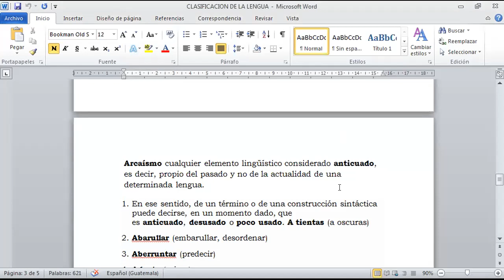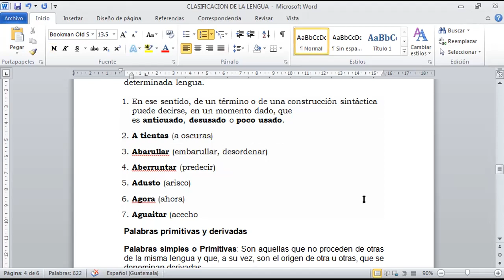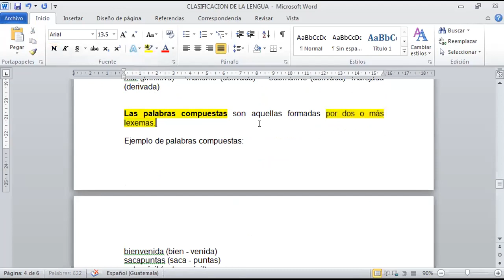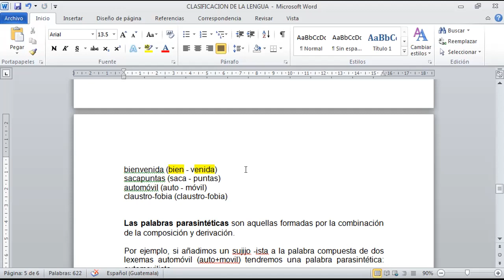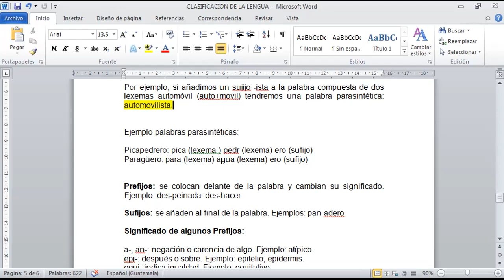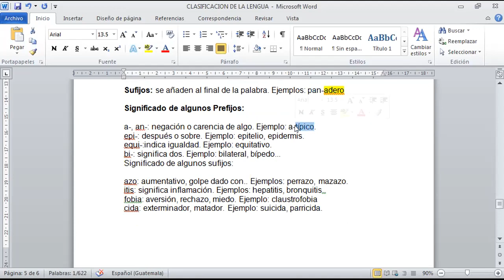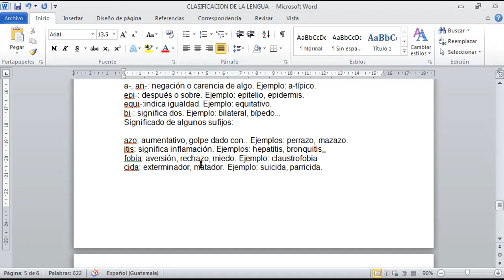lenguaje 4o jv